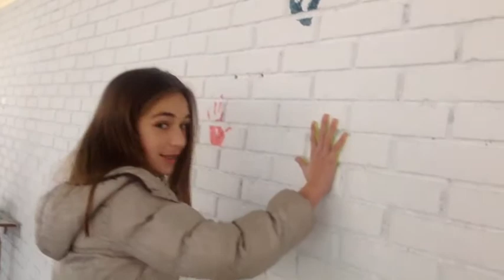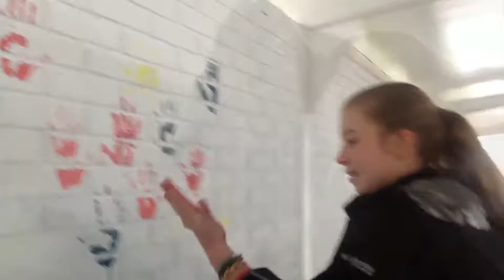Día escolar de la no violencia y La Paz